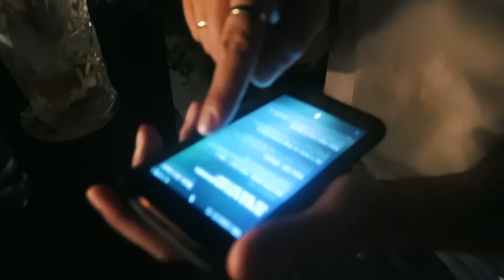WOLFIECINDY EMBARRASSED ME IN BARCELONA - VLOG 15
I went to barcelona and did not want to leave so I missed 2 flights just so I could stay longer. If you want to see some of my little adventures take a look.

The whole video is shot and edited by me!
(the shots of me are made by Oscar)